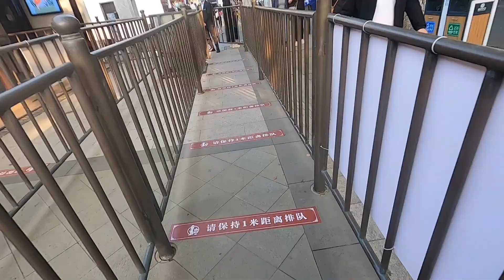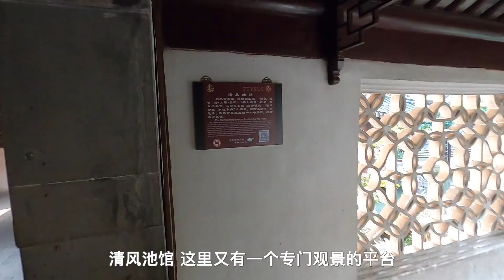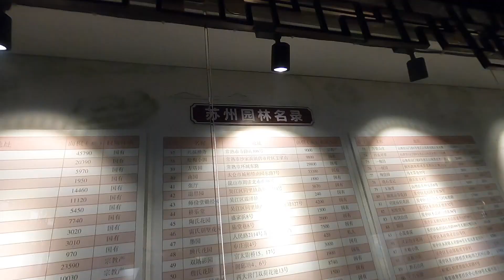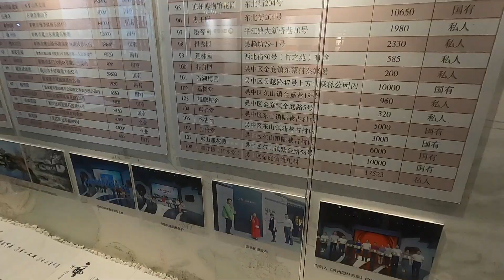中国四大名园之苏州留园，宋徽宗留下的花石纲镇园，成了世界遗产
走遍中国·世界遗产19 苏州古典园林（八）——留园。